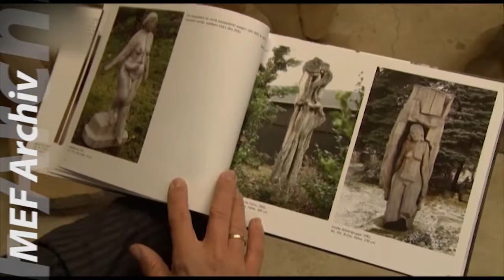MEgional 2018 02 21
Heute u.a. mit folgenden Themen:

    Tag der Muttersprache
    Hommage an BildhauerFritz Böhme
    Warnung vor Betreten von Eisflächen
    uvm.